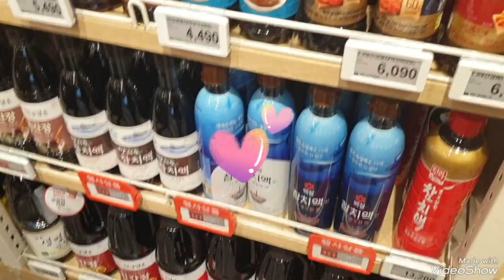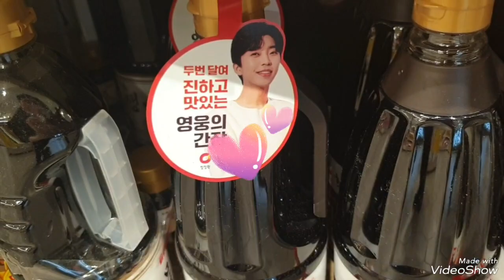임영웅 롯데백화점에 히어로간장 사러 왔어웅 룰루랄라 너무 맛있어웅 임영웅 임영웅유튜브 청정원 햇살담은 영웅진간장#영웅시대💙 헵번프린세스tv💙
임영웅 롯데백화점에 영웅간장 사러 갔어요
룰루랄라 너무 맛있어웅